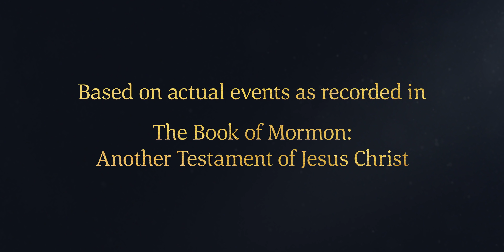The Faithful Partake of the Fruit of the Tree | 1 Nephi 8:29–30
In Lehi's vision, multitudes of people pressed forward faithfully to the tree of life by holding on to the rod of iron until they were able to partake of the fruit.

Based on 1 Nephi 8:29–30:
29 And now I, Nephi, do not speak all the words of my father.
30 But, to be short in writing, behold, he saw other multitudes pressing forward; and they came and caught hold of the end of the rod of iron; and they did press their way forward, continually holding fast to the rod of iron, until they came forth and fell down and partook of the fruit of the tree.